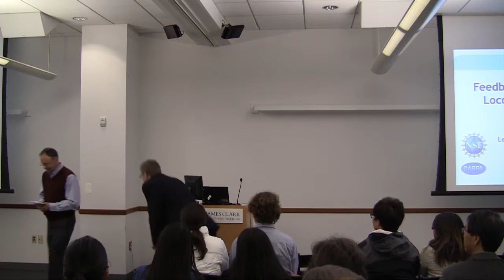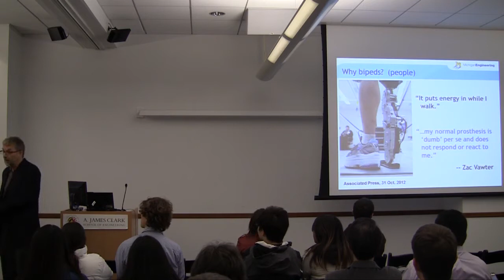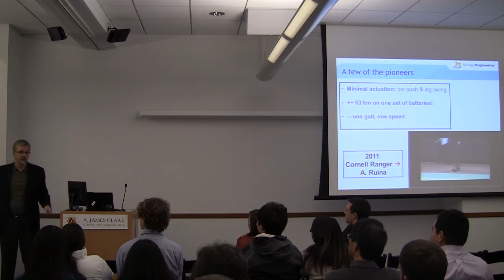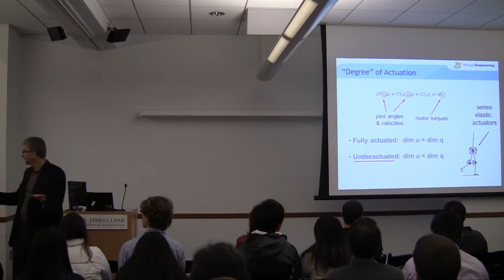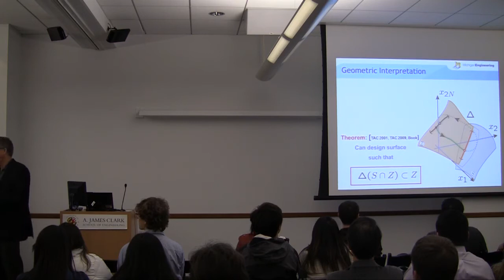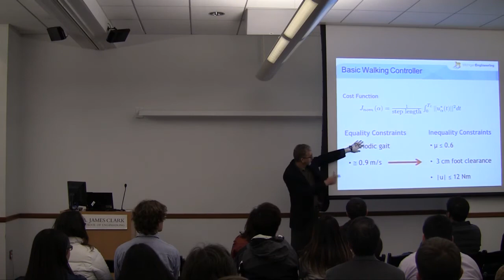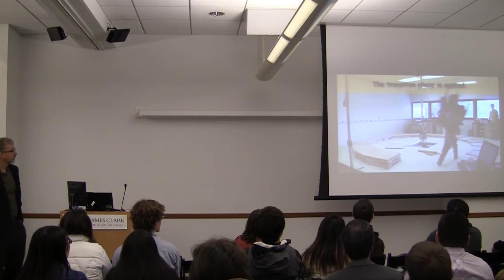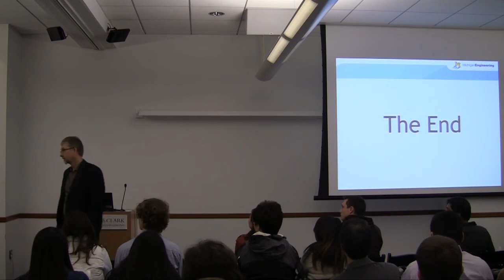Feedback Control of Bipedal Locomotion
Prof. Jessy W. Grizzle
Jerry W. and Carol L. Levin Professor of Electrical Engineering
Electrical Engineering and Computer Science; Mechanical Engineering

Abstract
The fields of control and robotics are working hand-in-hand to development bipedal machines that can realize walking motions with the stability and agility of a human being. Dynamic models for bipeds are hybrid nonlinear systems, meaning they contain both continuous and discrete elements, with switching events that are spatially driven by changes in ground contact. This talk will show how nonlinear control methods are enhancing the ability to achieve highly dynamic locomotion. The presented experiments will primarily focus on our past work on 2D (planar) bipedal robots; a new 3D robot is being installed at Michigan and we will show some of the preliminary results.

Biography
Jessy W. Grizzle received the Ph.D. in electrical engineering from The University of Texas at Austin in 1983 and in 1984 held an NSF-NATO Postdoctoral Fellowship in Science in Paris, France. Since September 1987, he has been with The University of Michigan, Ann Arbor, where he is the Jerry and Carol Levin Professor of Engineering. He jointly holds sixteen patents dealing with emissions reduction in passenger vehicles through improved control system design. Professor Grizzle is a Fellow of the IEEE and of IFAC. He received the Paper of the Year Award from the IEEE Vehicular Technology Society in 1993, the George S. Axelby Award in 2002, the Control Systems Technology Award in 2003, and the Bode Lecture Prize in 2012. His work on bipedal locomotion has been the object of numerous plenary lectures and has been featured in The Economist, Wired Magazine, Discover Magazine, Scientific American, Popular Mechanics and several television programs.